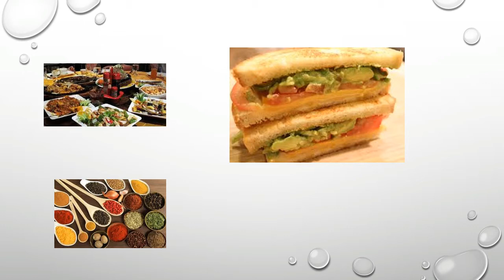পিরিয়ড বা মাসিক নিয়ে কয়েকটি ভুল ধারণা।